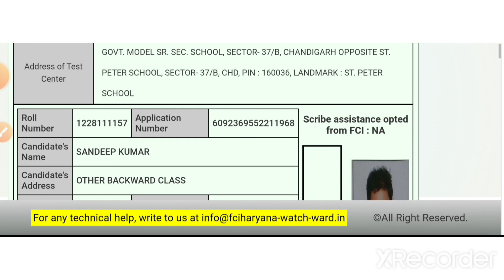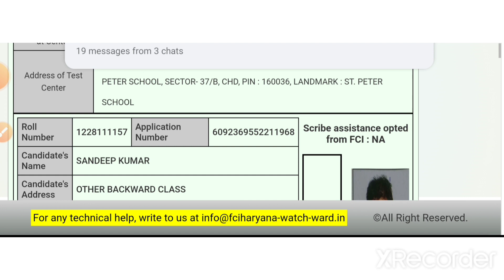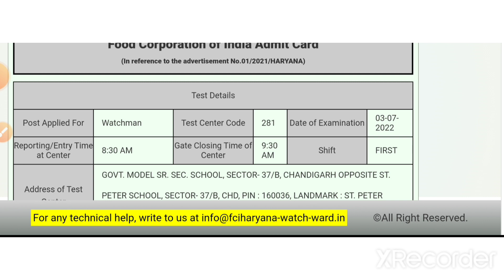Haryana FCI Watchman Admit Card Declared|| Download it now